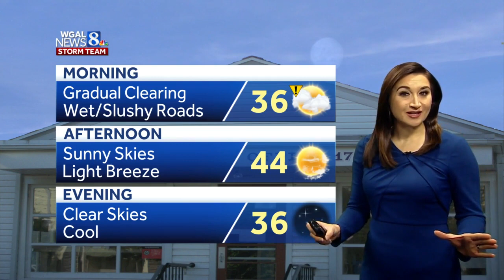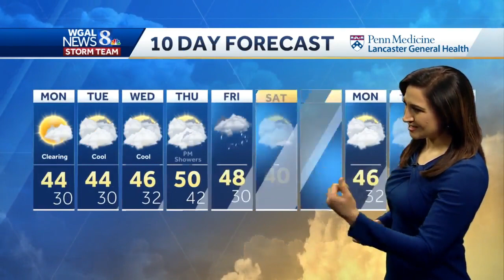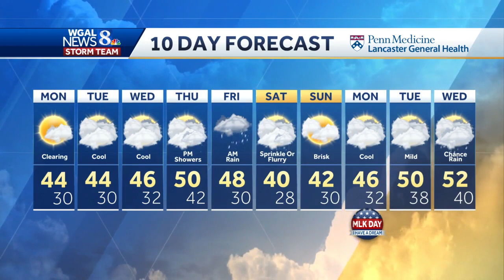Wet/slushy roads this morning, then afternoon sunshine